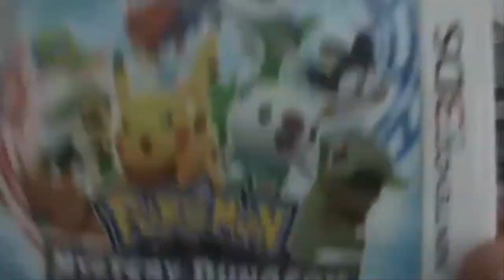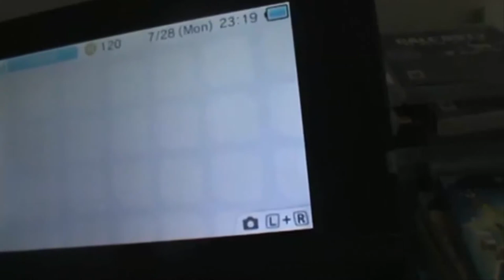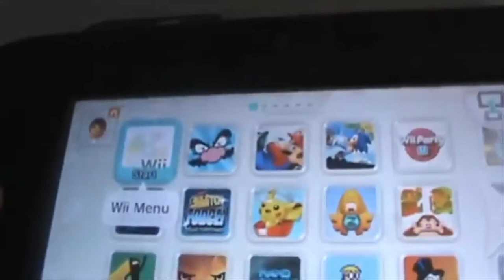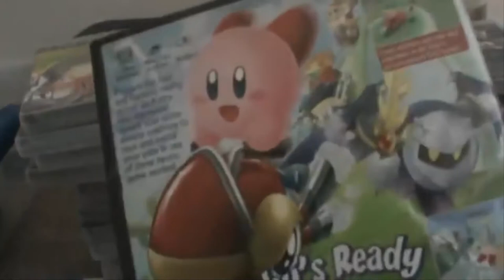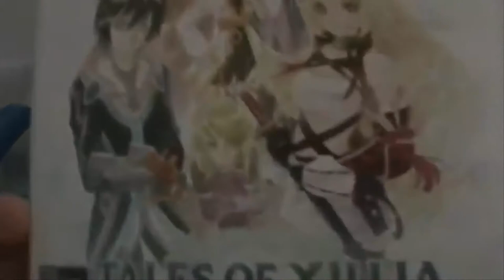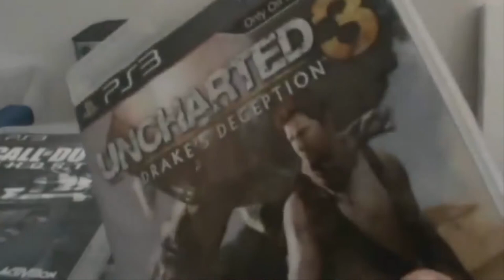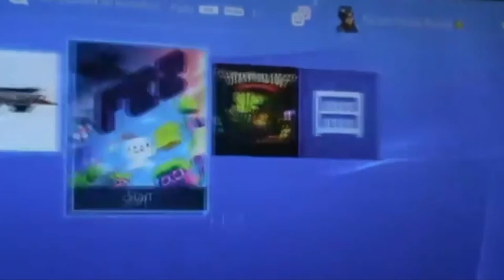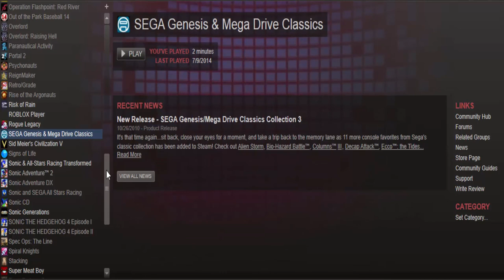Game Collection 7/29/2014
Almost all of my games for the Playstation3, Playstation 4, Nintendo Wii U,Nintendo Wii,Nintendo 3Ds,GameCube and  PC Games.

I did not included psvita,psp,and a huge pack of downloadble game from psn for ps3,xbox360 and Nintendo Wii